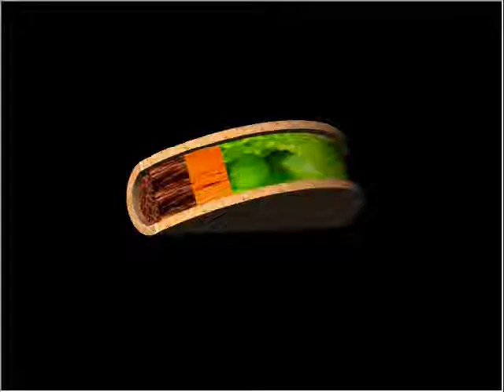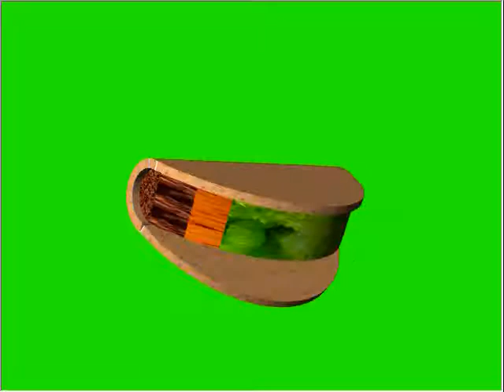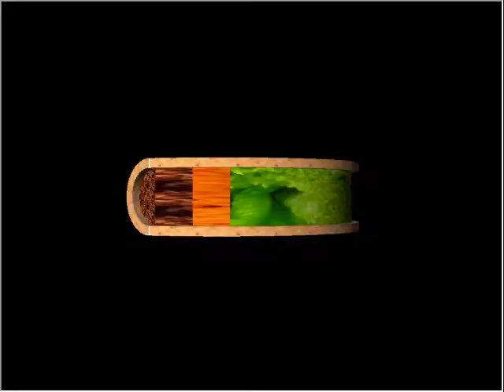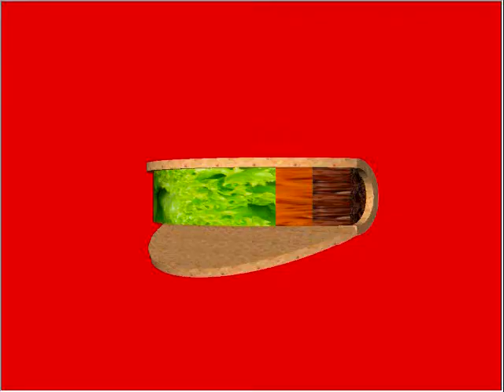The Singing Taco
Check out TheSingingTaco144's Channel for more great music! (as sung by a taco)